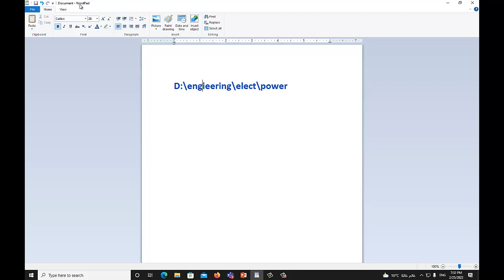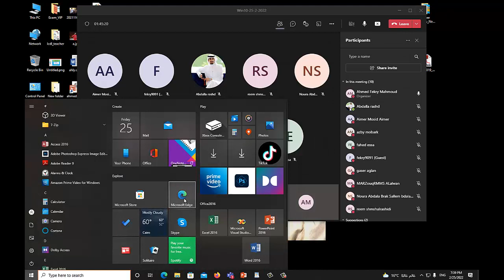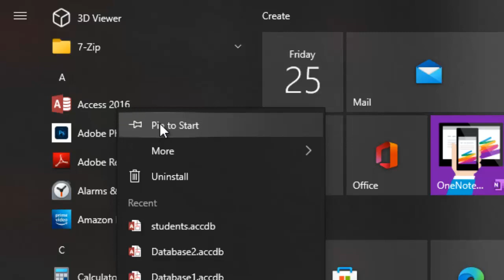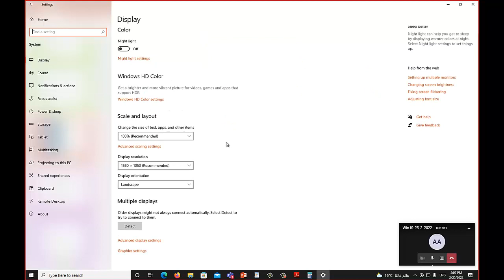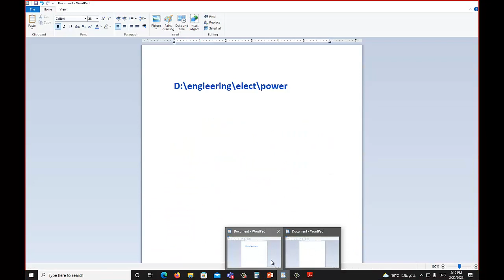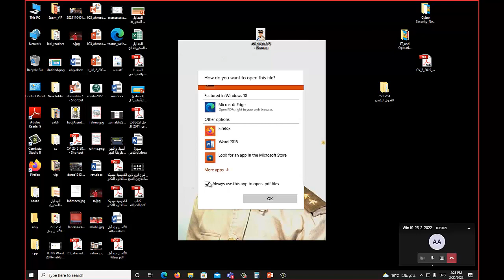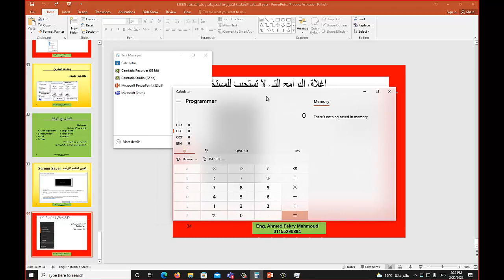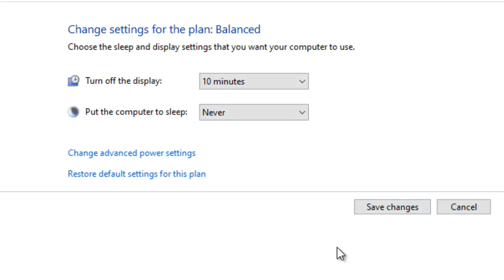شرح أون لاين مع أشقائنا في دولة الكويت لويندوز 10 الجزء الثالث Windows 10